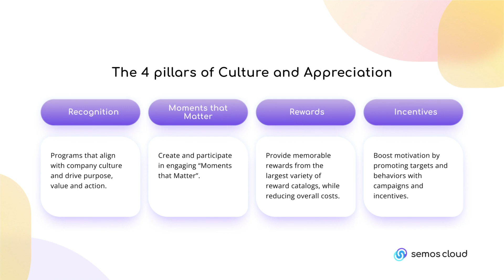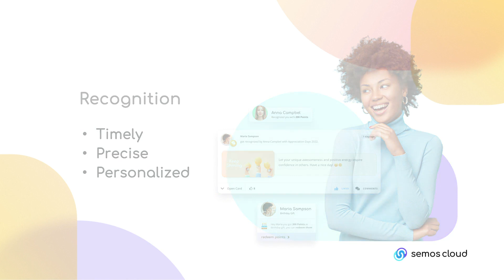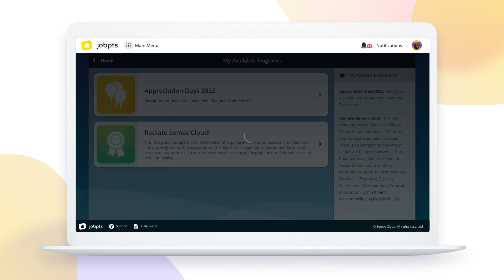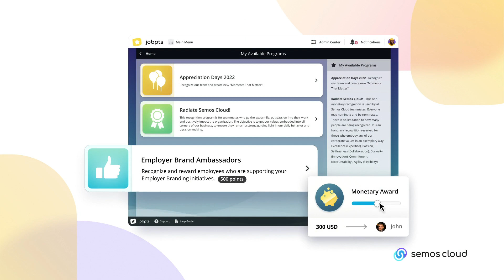Recognition with JobPts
Recognizing employees is key to engaging people at your organization, building loyalty, reducing absenteeism, lowering turnover, and boosting productivity.

Together with Rewards, Moments that Matter, and Incentives, Recognition make up a wholesome approach to nourishing a thriving workforce.

Learn how Semos Cloud's solution JobPts helps employers recognize their employees and improve the Employee Experience.

Align people and culture and create a workplace where employees continuously grow with Recognition Cloud.

Learn more about how to activate your culture and people